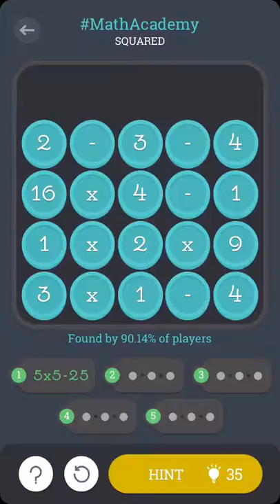MATH ACADEMY Level10 SQUARED